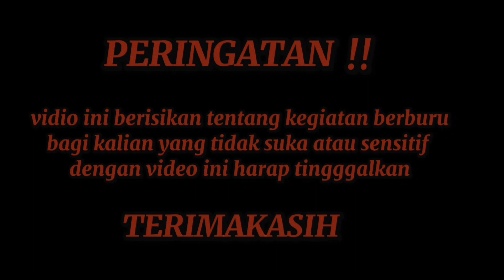BERBURU RUAK RUAK ‼️ bonus punai